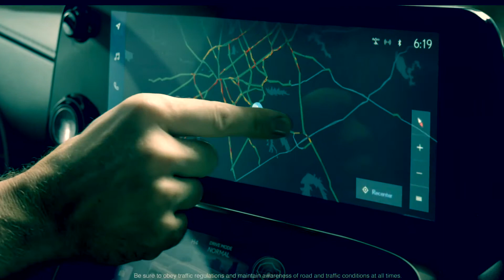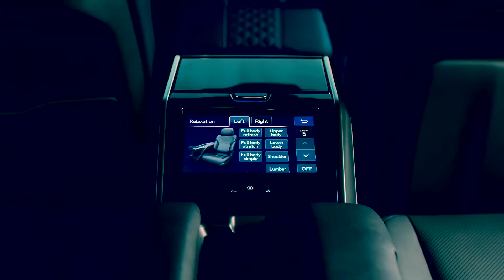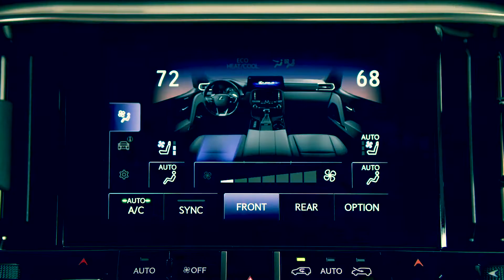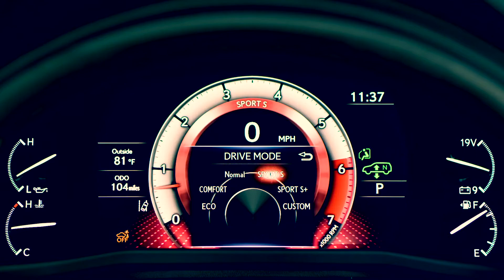Check Out The All New 2023 Lexus LX 600 - The Most Reliable LUXURY SUV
Tell Us What You Think About This Beautiful Luxury SUV.